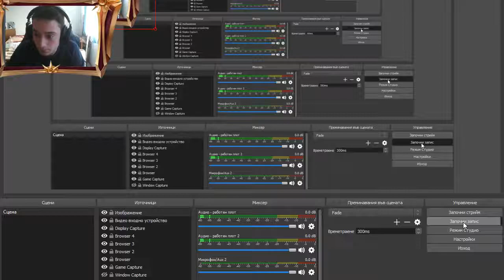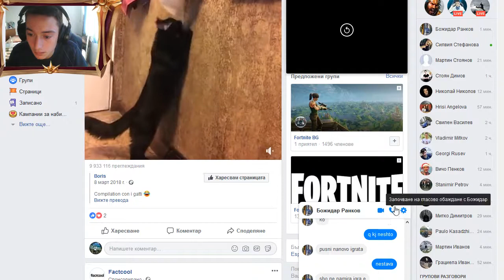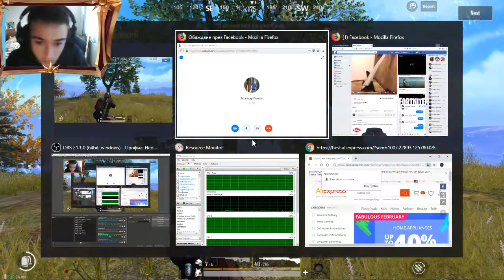15 Кила AWM?